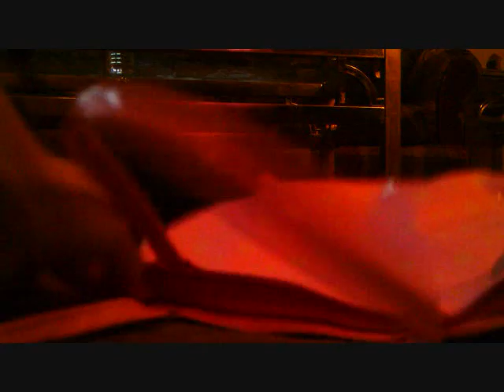LPS funny moments!! :D (part 2)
this is longer than the other one, lol!! it's hilarious!!! the first part of the video was never before seen. coming July 7!